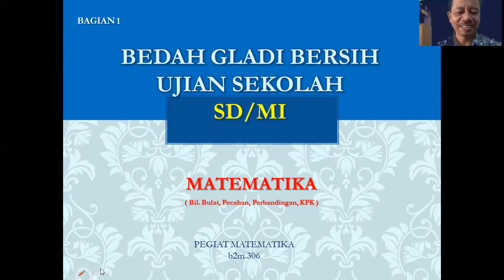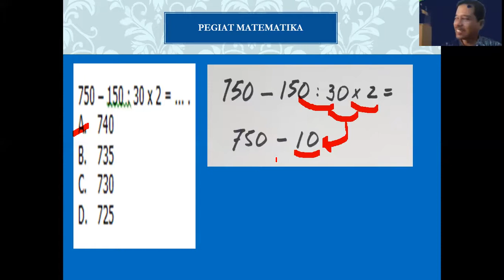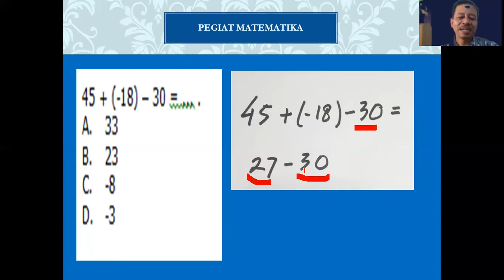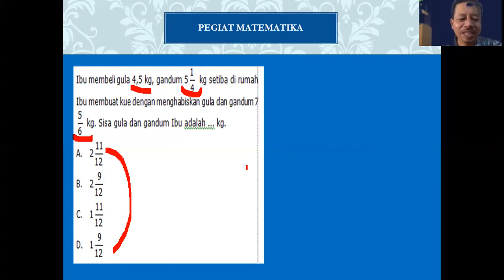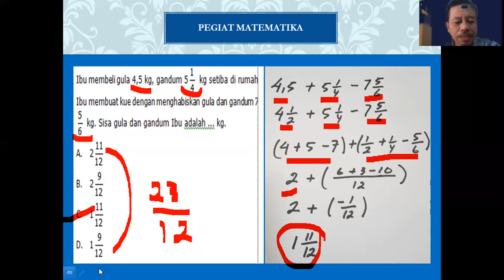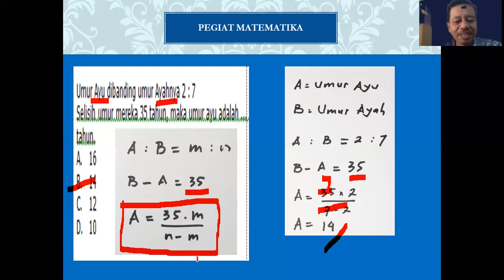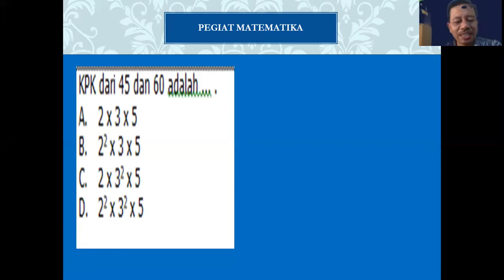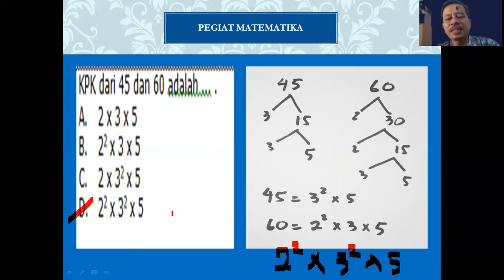BEDAH MATEMATIKA GLADI BERSIH PREDIKSI UJIAN SEKOLAH SD/MI ( BAGIAN 1 )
Bil. Bulat, Bilangan Pecahan,  Perbandingan & KPK
Prediksi Ujian Sekolah SD/MI
Bidang Studi Matematika